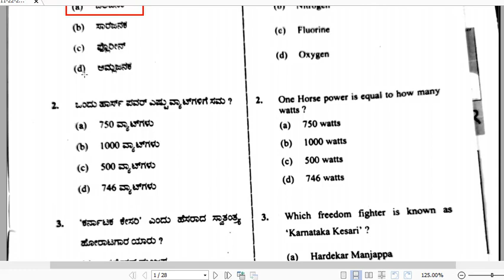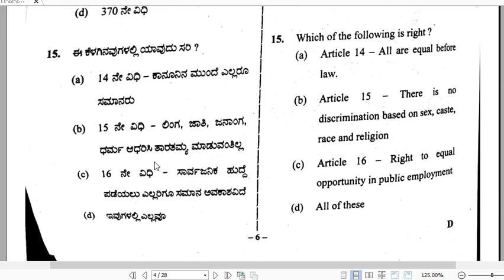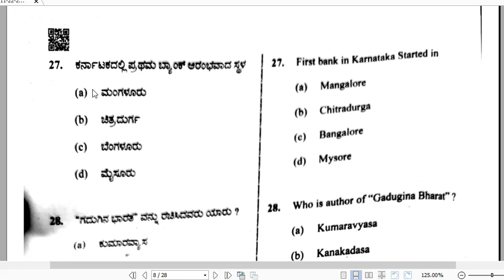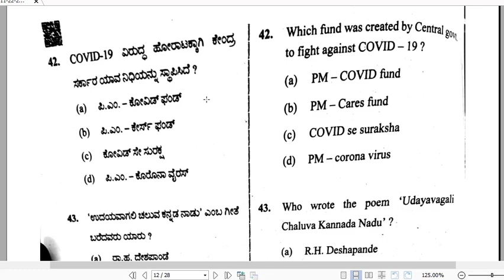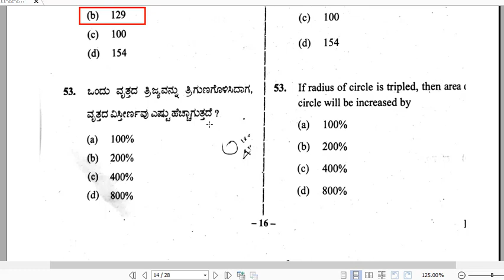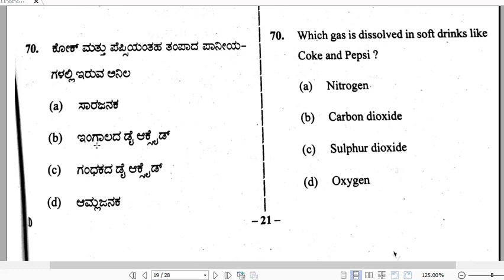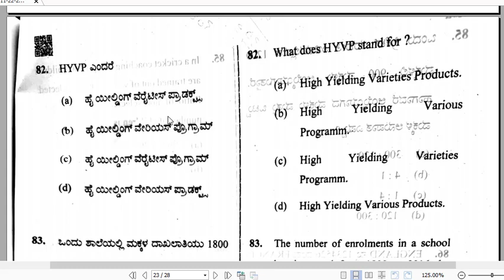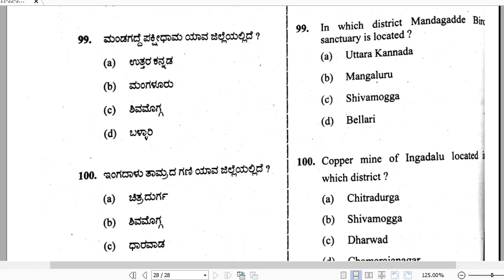KSRP/IRB ಪ್ರಶ್ನೆಪತ್ರಿಕೆಯ ಕೀ ಉತ್ತರಗಳು: 22/11/2020: Key Answers